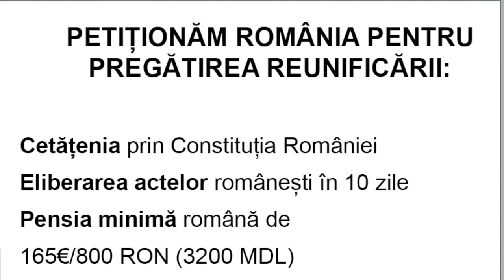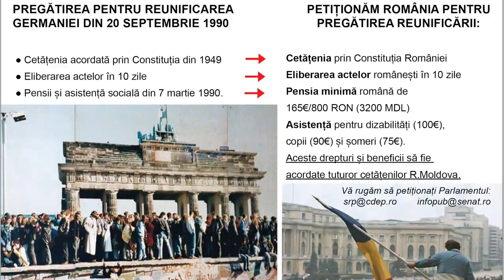Unirea Acasă în satul Sârcova, raionul Rezina (partea 1)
Sârcova este un sat din raionul Rezina.
Este situat la o distanță de 20 km de orașul Rezina și la 107 km de Chișinău. La recensământul din anul 2004, populația satului constituia 1.821 de oameni. A fost menționat documentar pentru prima dată în anul 1638.